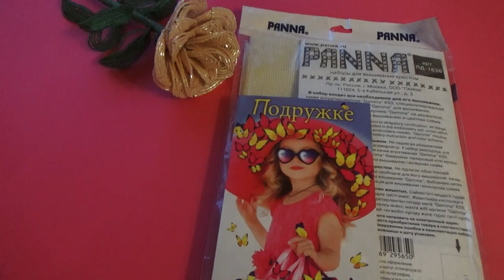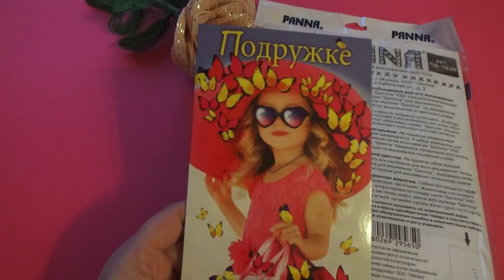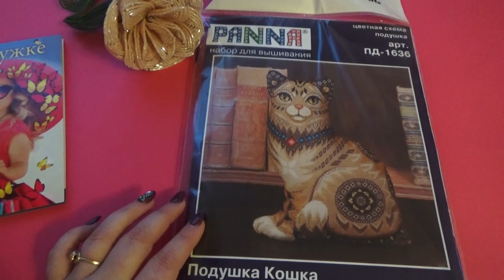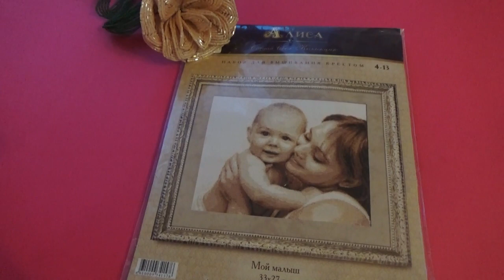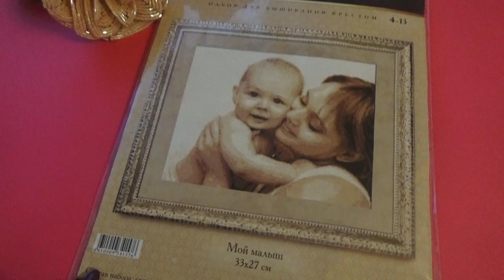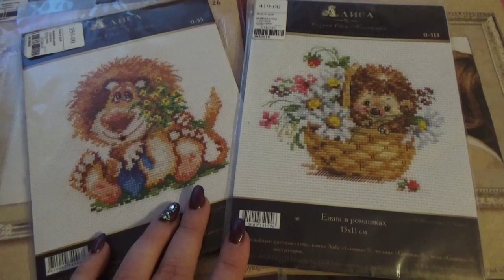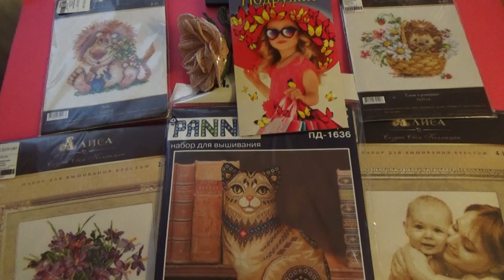РУКОДЕЛЬНЫЕ ПОДАРКИ ОТ КСЮШИ АРЧИ И МОЕЙ МАМУЛИ/ДЕНЬ ВЫШИВАЛЬЩИЦ!!!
Всем привет! Спешу всех поздравить с днём вышивальщиц!!!